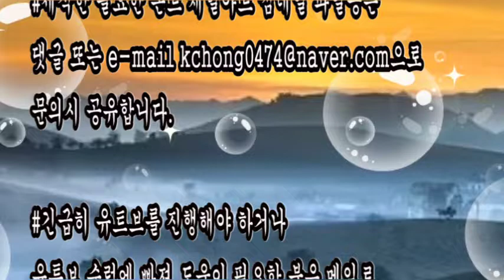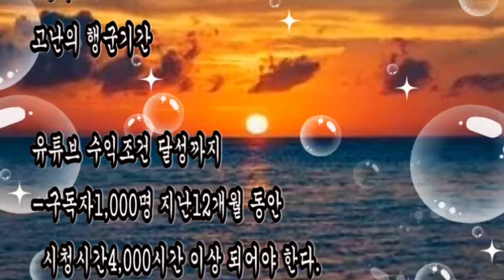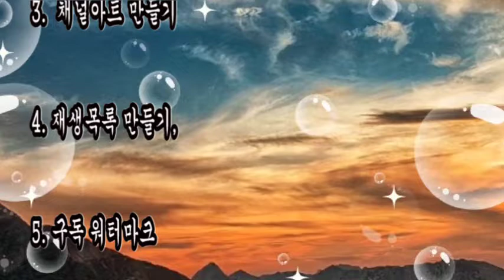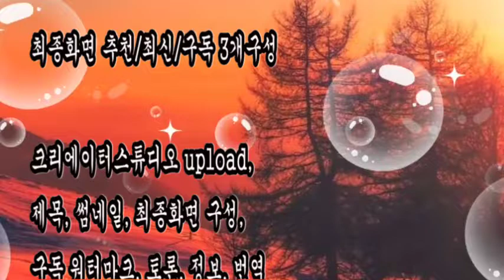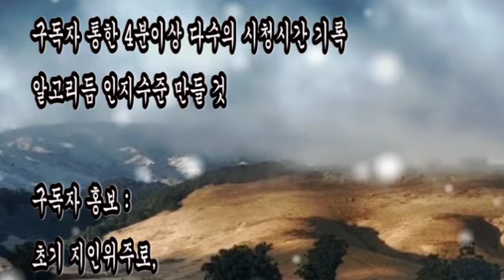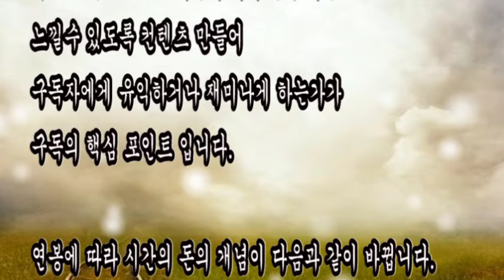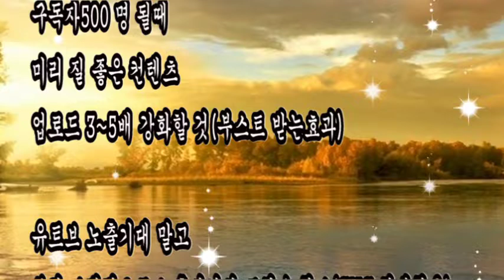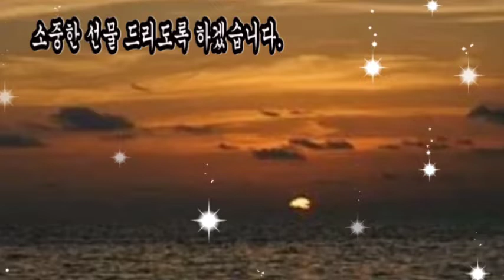지금알고있는걸 유튜버시작할때도 알았더라면 좋을 꿀팁드림,구독자수에 따른 구독자수 늘리는 비밀꿀팁,채널명,브랜드채널,채널아트,썸네일,구독워터마크,컨텐츠홍보,떡상컨텐츠 비밀,알고리듬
"Hongssem희망Dream"

등대없이 떠나는 인생의 항로,
거친 파도가 삼킬듯 일렁거릴때,
누군가 힘이 되어줄
진정한 친구가 필요할 때가 있습니다.

인생의 여정 속에서 가끔 부딪치게되는
엄청난 파도 속에 인내, 열정, 숙고,고민,문제해결.
힘이들때 난관을 돌파할 묘안를 찾아
숙고의 시간을 가질때
어딘선가 희망의 빛이 온몸을 감싸 안으며
주마등 같이 혜안을 떠올려 보신적은 없으십니까?

구독자여러분 생생한 삶의 현장에서 체험한
난국을 헤쳐나가는 지혜
통찰력
혼자 알고 있기에는 너무 아깝고
함께 널리 공유하여 나눠어 주고 싶은
정말 아깝고도 소중한,
좋은지혜,
좋은 시,
좋은 글이 있으면,
으로 보내주시면 사연을 담아 컨텐츠로 올려드립니다.

매달 조회수, 댓글 및 시청시간을 고려하여
우수사연 및 우수 댓글 쓰신 분에게는
소중한 선물 드리도록 하겠습니다.

초등학교,청소년 장래희망 직업 1위 유튜버 그 이유는?
1 부(적지 않은 연봉)
2 명예(엄청난 팔로워수)
3 난이도(낮은 진입장벽)
4 친근함(생활밀착화된 스마트폰)